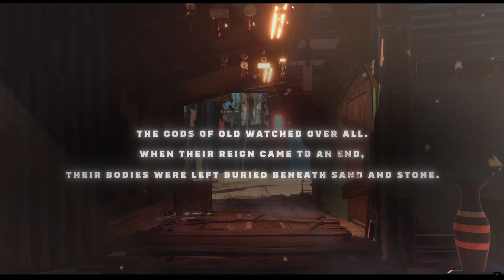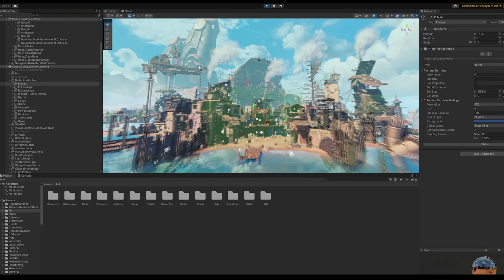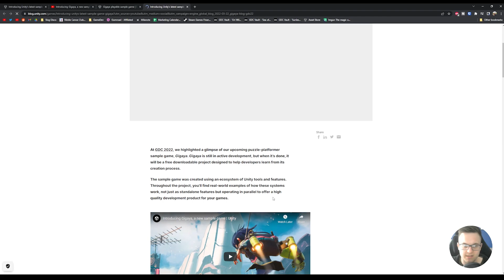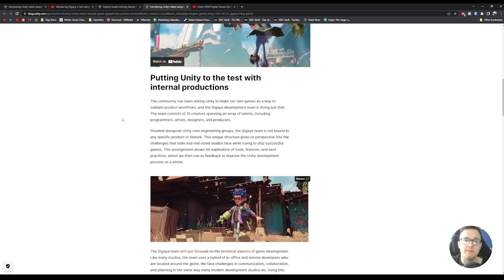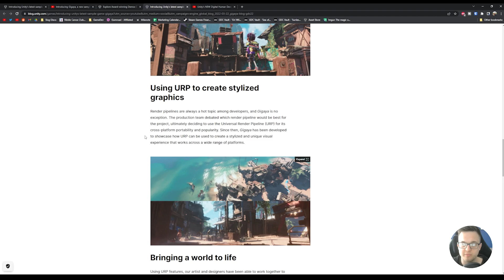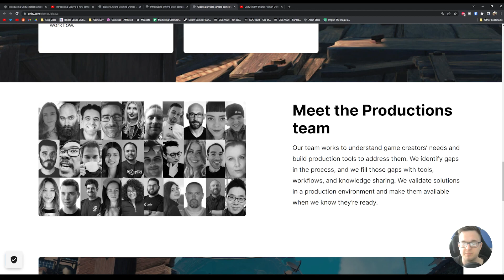CANCELLED! Gigaya - New Unity 3D Platformer Sample Unveiled at GDC - Coming 2022!